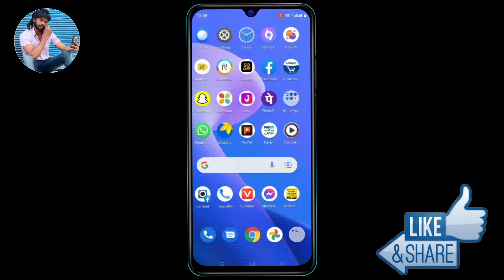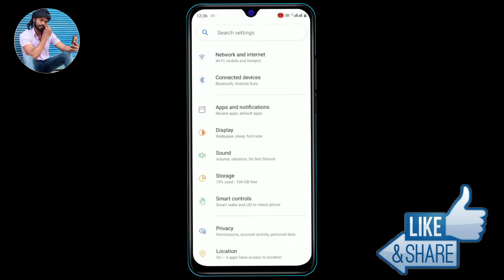realme c33 back button settings | realme c33 change navigation buttons